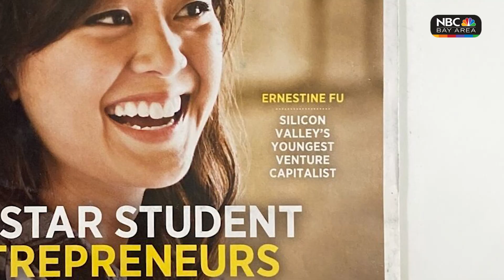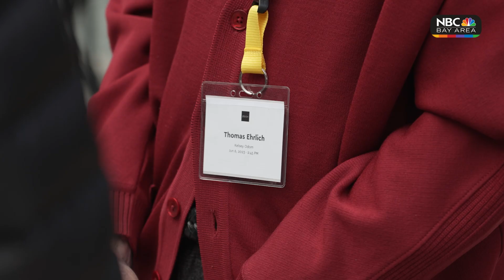Investing in veterans: Silicon Valley venture capitalists eye military veterans as startup founders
Startup founders and military veterans have something in common: They both want to change the world. Now, a venture capital fund backed by veterans is focused on building tomorrow's critical infrastructure, and empowering founders with military experience.